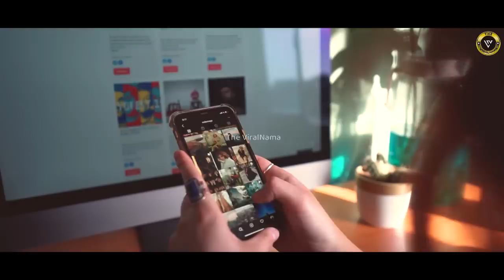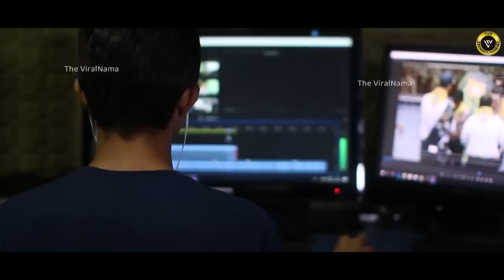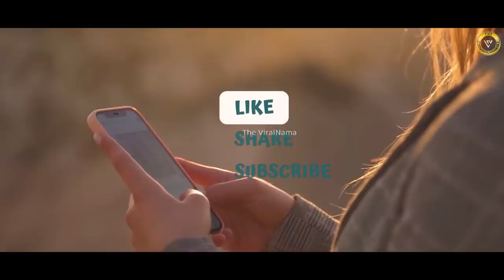ये जुगाड़ देखकर बड़े-बड़े इंजीनियर भी चकरा गये | Indian Jugad (Part-3)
Hello Friends कैसे हैं आप सब? इंडियन जुगाड़ सीरीज के पार्ट-2 को आप सबने ख़ूब प्यार दिया, जिसे देखते हुए हमें आपके लिये इस  सीरीज का पार्ट-3 भी बनाना पड़ा. इस वीडियो में आप देखेंगे कि गर्मी से बचने के लिये भारतीयों ने कितने कमाल के जुगाड़ बनाये हैं. हमारा दावा है कि इन लोगों की क्रिएटिविटी देखकर बड़े-बड़े इंजीनियर भी चकरा जाएंगे. कुल मिलाकर ये वीडियो आपकी सुबह-दोपहर-शाम सब कुछ बनाने वाला है. लेकिन...लेकिन..लेकिन.. इससे पहले की आप वीडियो में खो जाएं.. अगर आपने अभी तक हमारा चैनल सब्सक्राइब नहीं किया है तो Please सबसे पहले इसे सब्सक्राइब करके पास लगे बेल आइकन को दबा दीजिये. तो चलिए.. अब शुरु करते हैं- आज का वीडियो.